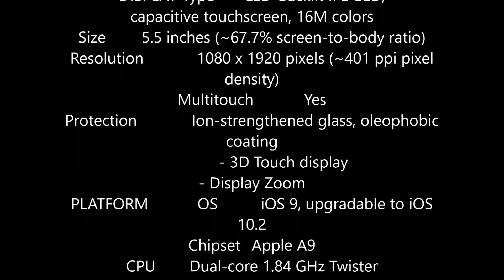Apple iPhone 6s Plus Spec